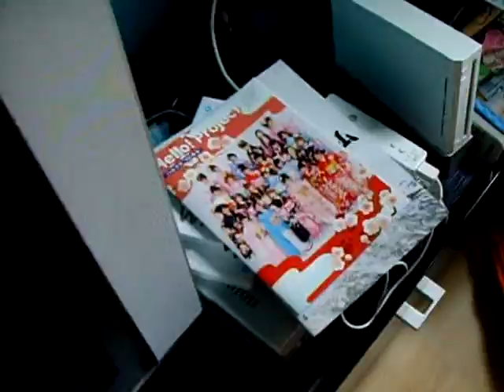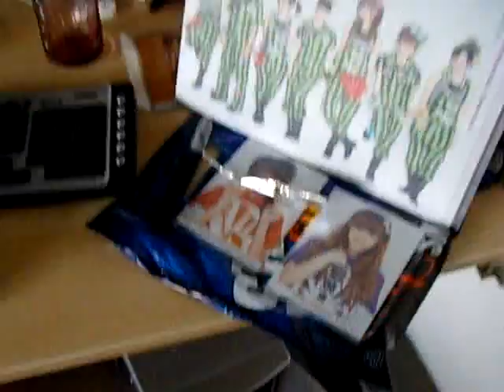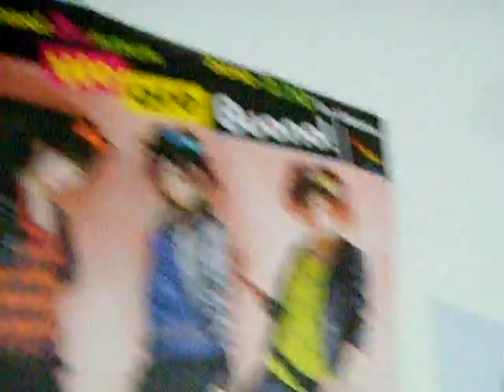Room of a Wota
Boku no heya desu.
Miyabi wa kawaii ne.